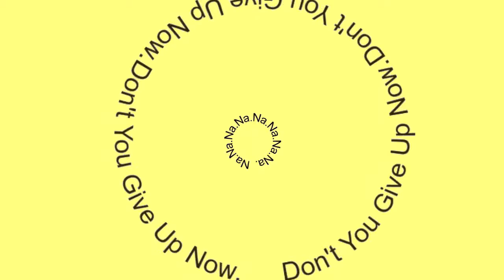alive don't leave me pls *old edit*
song:
Let me love you-Justin Bieber
hi guys
I guess I'm upset??? My teacher is kinda mean and yeah..
Sorry I haven't been active lately. If you don't like me- I understand.
I'll be posting more soon. See you.